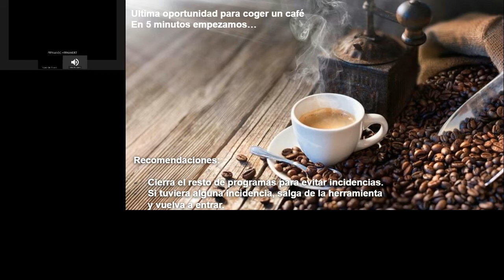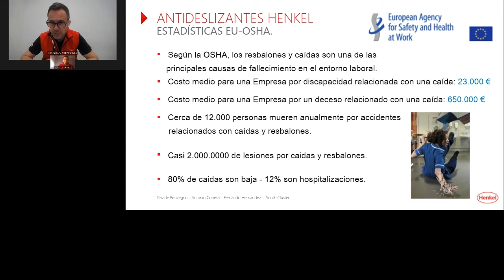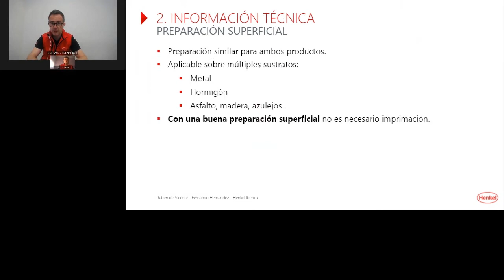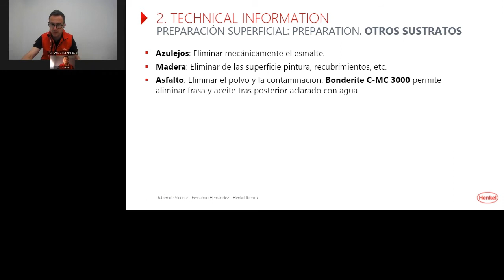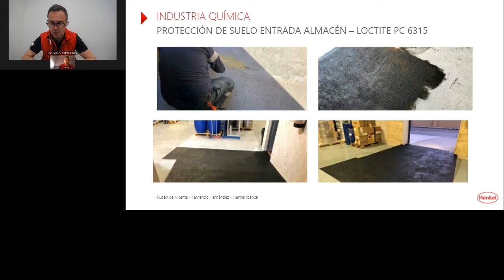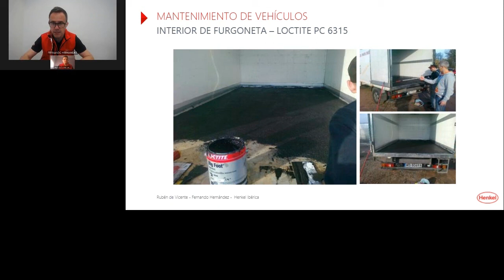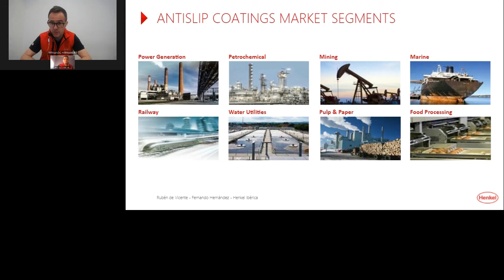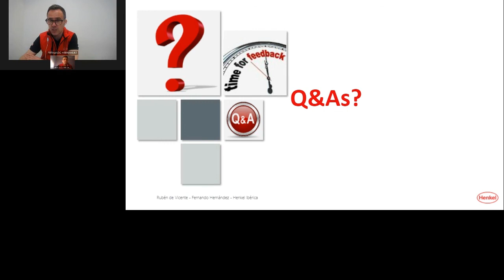Webinar - Soluciones Antideslizantes LOCTITE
Presentamos las soluciones antideslizantes LOCTITE PC 6261 & LOCTITE PC 6315, tecnologías LOCTITE especialmente diseñadas para crear superficies antideslizantes que soporten tráfico pesado o peatonal.

¿Buscas una tecnología especialmente diseñada para crear superficies antideslizantes?
LOCTITE PC 6261 y LOCTITE PC 6315 son soluciones antideslizantes LOCTITE, diseñadas para crear superficies que eviten resbalones y caídas. Permiten crear superficies antideslizantes de gran durabilidad para tráfico rodado pesado, o grado peatonal. Se puede aplicar con espátula, rodillo o pulverización.

Entre sus múltiples beneficios y características destacamos:
 - Reducen los accidentes por resbalones o caídas en cualquier entorno industrial.
 - Permite aplicaciones tanto en interiores como exteriores.
 - Excelente resistencia química contra ácidos, aceites, grasas, agua salada y mucho más.
 - H&S: 0% VOC lo que permite que pueda aplicarse en espacios confinados evitando riesgos para la salud.
 - Excelente adhesión a acero, hormigón, madera, azulejos, asfalto y mucho más.
 - Resistencia al fuego.

¿Te ha surgido alguna pregunta sobre los productos LOCTITE PC 6261 y/o LOCTITE PC 6315 o algunas de sus aplicaciones? ¡No te preocupes! Ponte en contacto con nuestros expertos y te ayudarán a resolver cualquier duda que tengas

Nuestra Historia:
En Henkel, el pensamiento innovador y el espíritu emprendedor están en nuestro ADN. Somos expertos, apasionados de nuestro trabajo y tenemos un profundo conocimiento del mercado y de las aplicaciones. Nuestra cartera inigualable de adhesivos, selladores y recubrimientos funcionales está diseñada para transformar los mercados y la forma en que trabajas. Somos tu socio global, preparado para hacer frente a cualquier desafío y desarrollar juntos soluciones inteligentes y sostenibles. Para llegar a lo más alto.
Adhesivos Industriales:
Si quieres mejorar tu producto o proceso, podemos ayudarte. Los adhesivos se utilizan para unir sustratos mediante adhesión (unión superficial) y cohesión (resistencia interna). Los adhesivos de Henkel, desde los instantáneos hasta las cintas sensibles a la presión y los fijadores de roscas, ofrecen un rendimiento, una comodidad y una fiabilidad óptimos, sin importar cuál sea tu desafío.
Nuestro equipo puede recomendarte el adhesivo perfecto que cumpla con tus requisitos de resistencia, flexibilidad, condiciones ambientales, viscosidad, sostenibilidad y más. Y, gracias a nuestra presencia mundial, recibirás un producto de calidad sin importar en qué país te encuentres.

0:00 Inicio Webinar
5:25 Los Expertos
7:10 Agenda
8:14 Antideslizantes: Estadísticas
9:36 Soluciones Antideslizantes Henkel
12:14 LOCTITE PC 6261/ LOCTITE PC 6315
14:33 Información Técnica y Homologaciones
18:48 Preparación Superficial
27:55 Método de Aplicación
33:38 Casos Históricos de Aplicación/Oportunidades: Industria Química
35:09 Casos Históricos de Aplicación/Oportunidades: Toda Industria
38:15 Casos Históricos de Aplicación/Oportunidades: Industria Marina
41:00 Casos Históricos de Aplicación/Oportunidades: Mantenimiento de Vehículos
43:46 Casos Históricos de Aplicación/Oportunidades: Industria de Tratamiento del Agua
45:10 Casos Históricos de Aplicación/Oportunidades: Industria General
50:23 Homologaciones Resistencia al Fuego
52:50 Preguntas y Respuestas